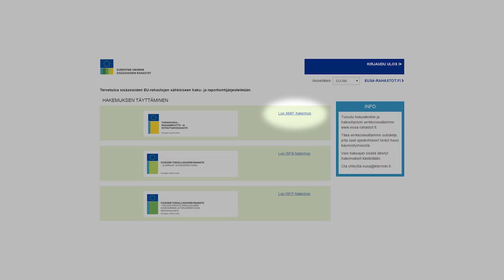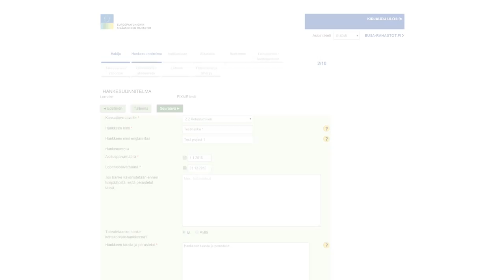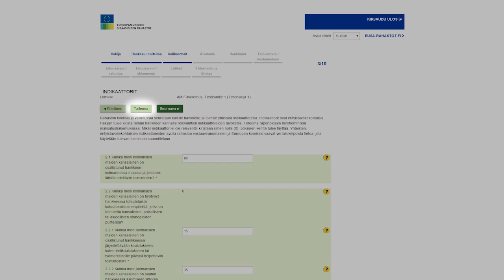EUSA-rahastot: yleistä EUSA-järjestelmästä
Euroopan unionin sisäasioiden rahastot. Yleistä järjestelmästä.